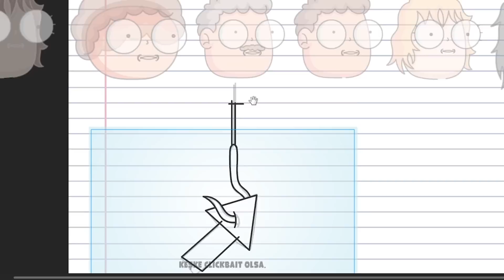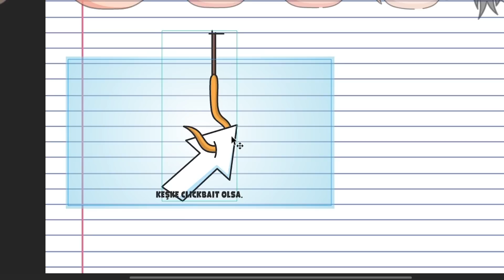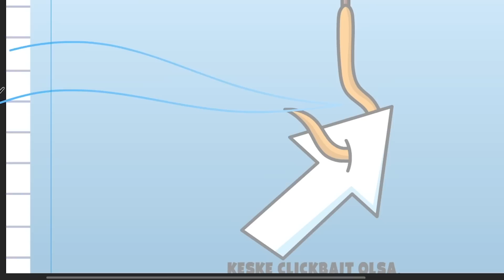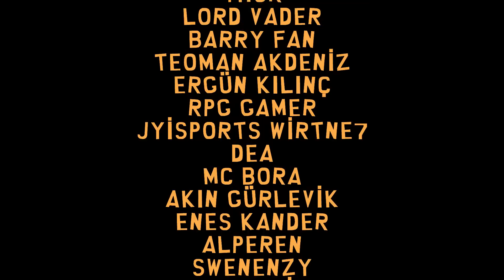ÜNLÜ OYUNCUYA ORUÇ LİNCİ| PODCAST